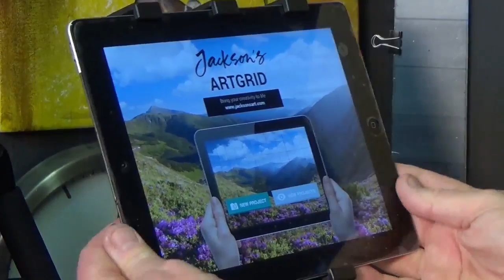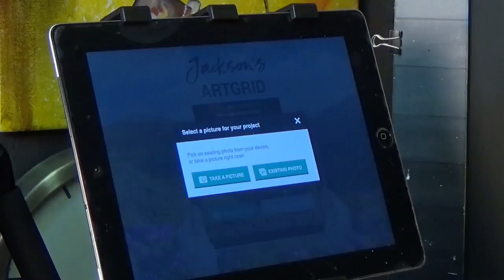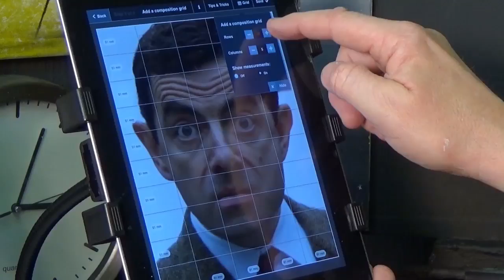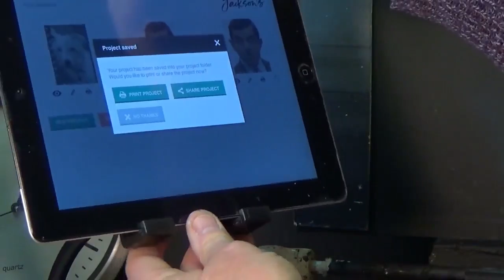Grid Drawing Tips: How to Draw from a Photo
Learn how to draw a photo using grid drawing method This is a full step by step learn to Beginners Acrylic Painting

Easy to follow every part of the painting process to get you a great finished painting. in a fun teaching lesson, using several reference sources to bring you a true teaching experience

You can learn to paint in a friendly environment as you would in an art group so grab your brush and paint along in this step by step acrylic painting lesson with clive5art you friendly welsh artist.

Please note that all paintings are destroyed or reused after filming

Copyright info: Any video which mentions that the content or subject matter is a unique or original work, for example my own work that is clive powell of clive5art and is shown as a teaching aid copying and distributing such artwork in part or full will be breach of my copyright.

I ask that you contact me directly to get permission if you want to use this content in your own work lessons study groups or any other public matter, selling of my original artwork as a direct copy or elements of such original work is not permitted however you may use it to practice my methods and follow along with my lessons. please contact me if you are unsure of any facts.

Feel free to embed the videos as is, but please do not alter, remove watermarks, re-upload or otherwise change the original video as this will break the copyright rules, Thank you.